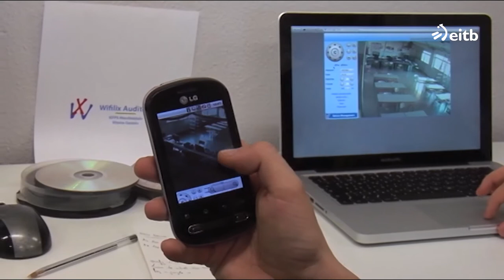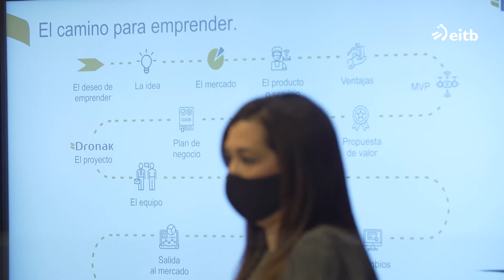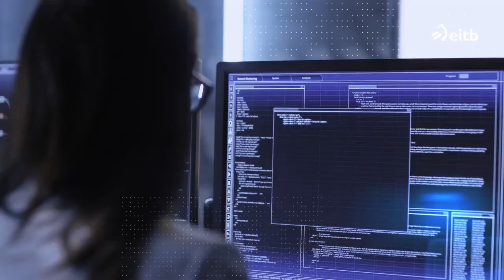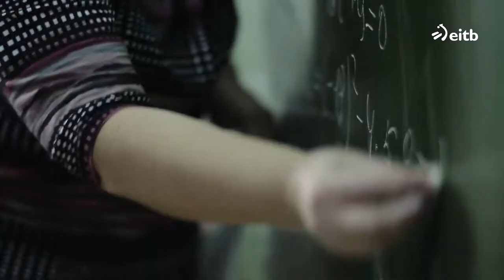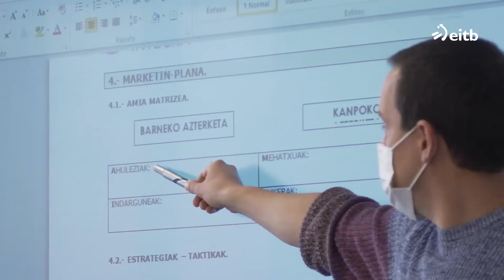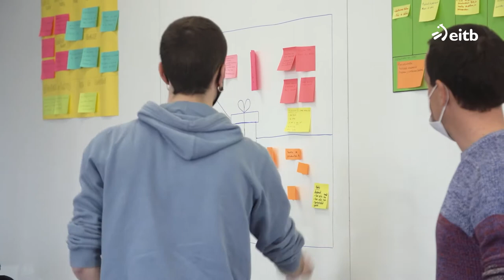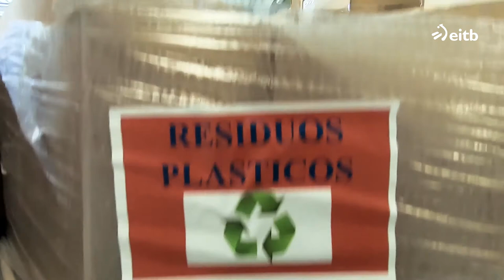Provider Programa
Etorkizunari aurrea hartuz, biharko fabrika hornituko duten enpresa-ideien lanketa Provider programan: Ekintzailetza sustatzeko elkarlana Tknika-FPeuskadi eta Beaz, Bizkaiko Aldundiaren artean.